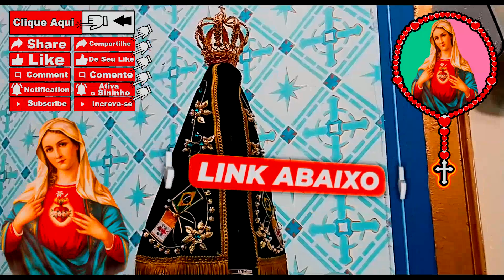Terço do Coração de Maria - Sagrado Coração de Maria - Imaculado Coração de Maria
Carne de Boi com Batata em Panelas Gigantes - Como Fazer Carne de Panela igual da Vovó - Afogado